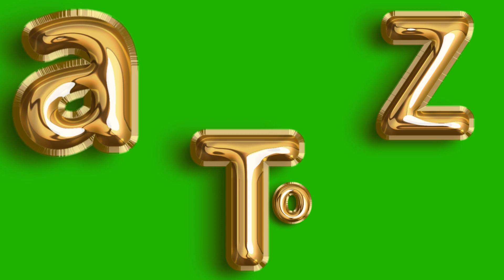a to z alphabet greenscreen for animation videos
in this video i made a to z small letter on greenscreen. for making videos editing of videos. it is all free copyright for use who will be subscribe my channel.
thanks.